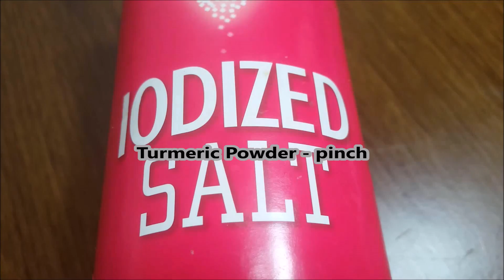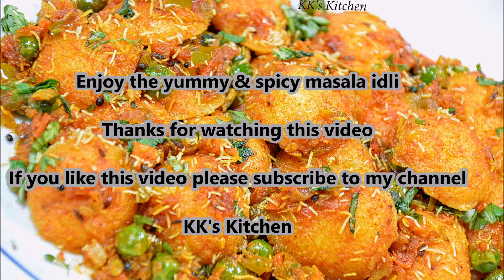Masala Idli I Easy Kids Lunch Box Recipe | Quick Indian Snack Recipe |Leftover Idli Recipe